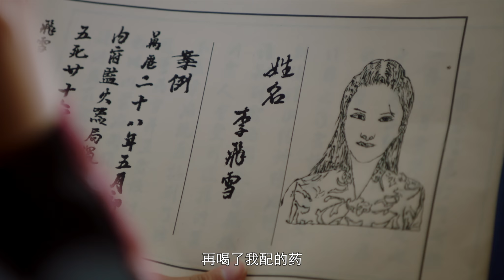MISTY 去伪存真 Trailer